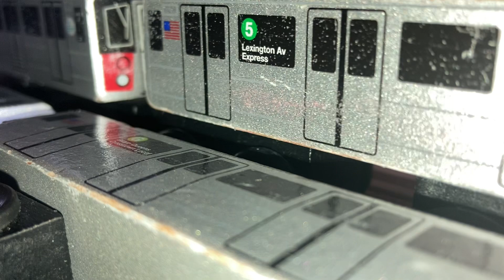Flatbush avenue Munipals action